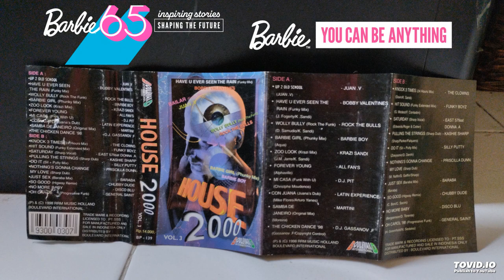House 2000 Vol 3 (High Pitch) - Side 1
Produced by Boulevard International™ (PT Suara Seruling Sakti ®)